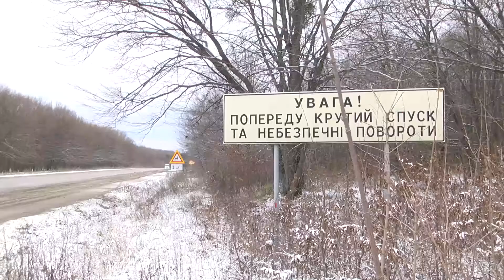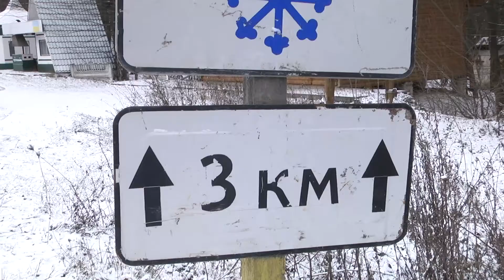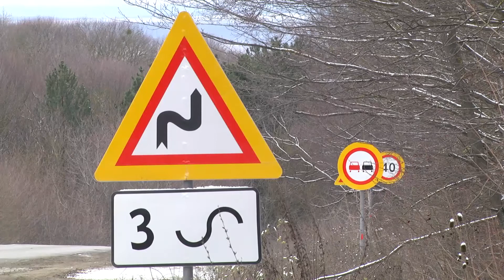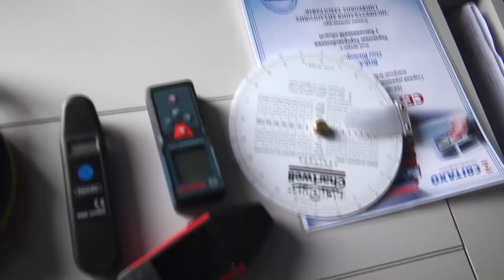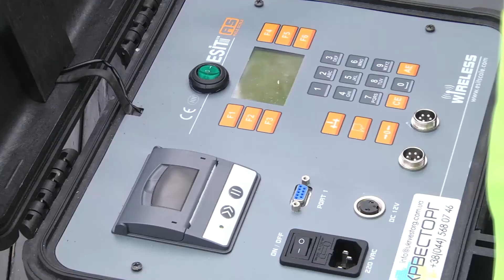Підсумки тижня - 600 мільйонів гривень на дорогу